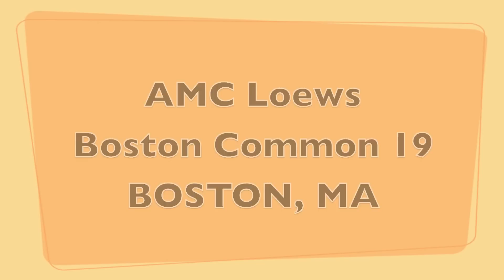Garifuna Dancing in BOSTON Movie Theater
Text by Teofilo Colon Jr. Twitter: @beinggarifuna.com

Members of The Jankunu World Dance Group of Boston performing the Wanaragua (a.k.a. John Canoe or Jankunu) Dance at the AMC Loews Boston Common 19 on SATURDAY April 20th 2013 during the screening of the new independent film, GARIFUNA IN PERIL in the 2013 Boston International Film Festival.

One of the drummers in this video is Garifuna Man Efrain Martinez, founder of Yurumei Band.